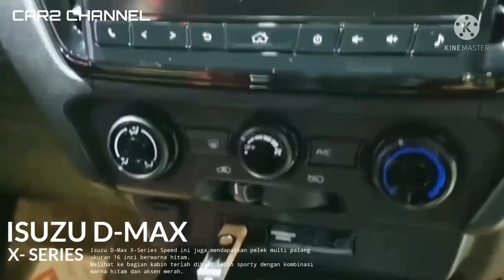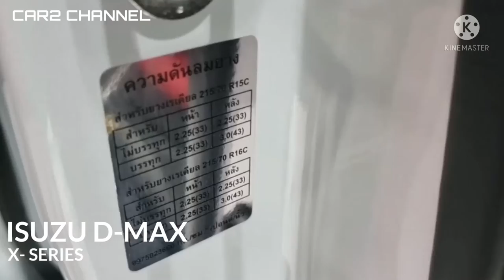Double Cab 2.5 VGS MT